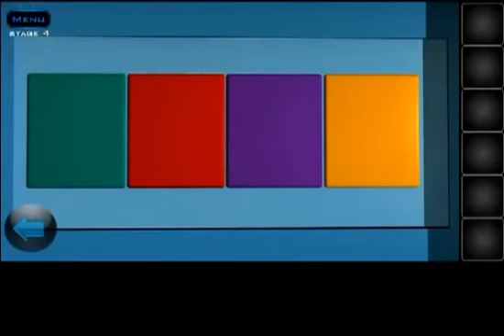LET'S ESCAPE Level 4 Gameplay Walkthrough